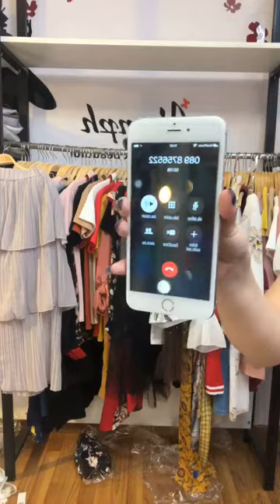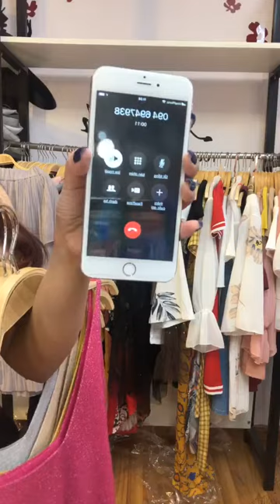Mua thanh lý tivi , Mua thanh lý tủ mát , Mua thanh lý tủ lanh , Mua thanh lý điều hòa